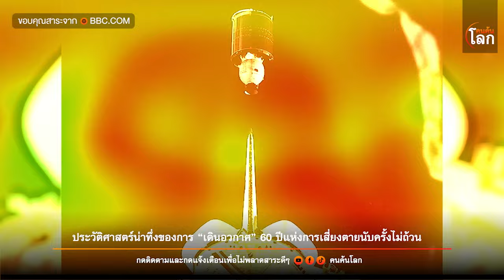ประวัติศาสตร์น่าทึ่งของการ "เดินอวกาศ" การเสี่ยงตายนับครั้งไม่ถ้วน | คนค้นโลก